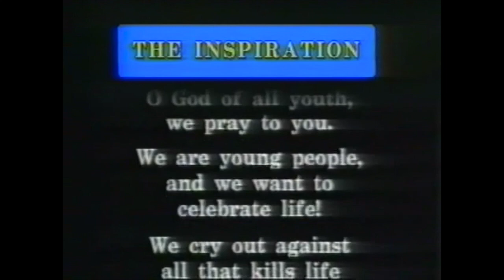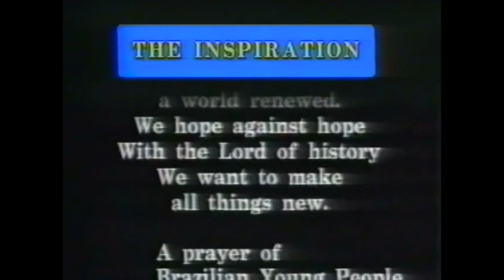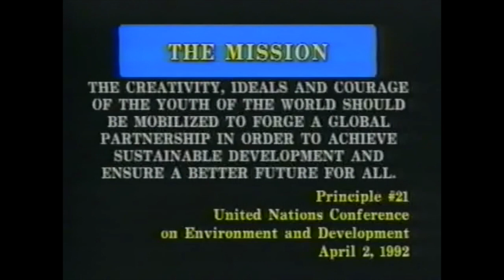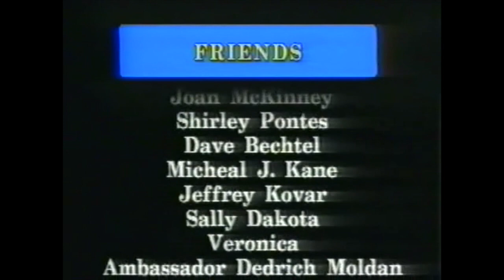Yo, Rio! Philly "Sounds Out" to the 1992 Rio Earth Summit (TRT 20:28)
On May 30, 1992 the people of Philadelphia gathered in front of Congress Hall in Independence National Historical Park to send a message of hope & INTERdependence to the United Nation's Conference on Environment and Development in Rio de Janeiro.

The "Yo, Rio!" video postcard was sent to the Global Forum in Rio's Flamengo Park where it viewed by over 1,500 people.

We are indebted to all those who came together on that rainy day in May to "sound out" to the Rio Earth Summit, and to those who continue to work for peace, interdependence, and the dignity of all people.